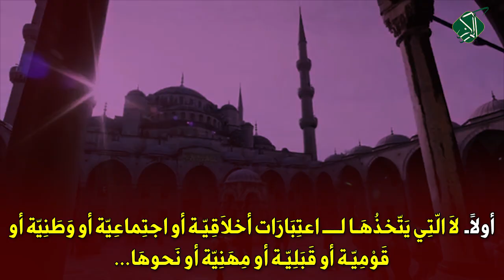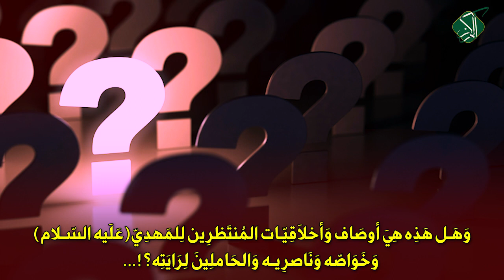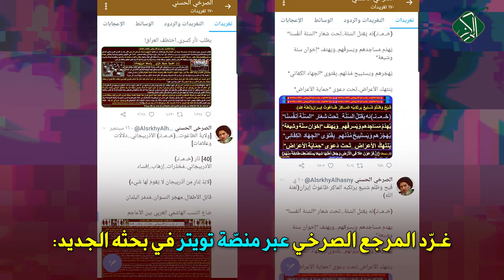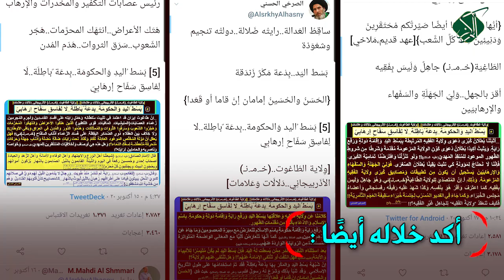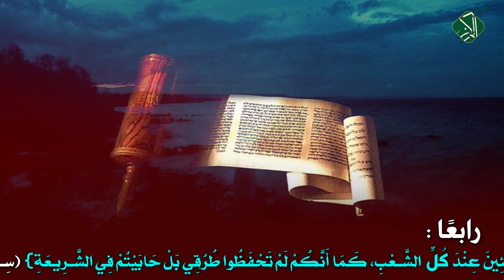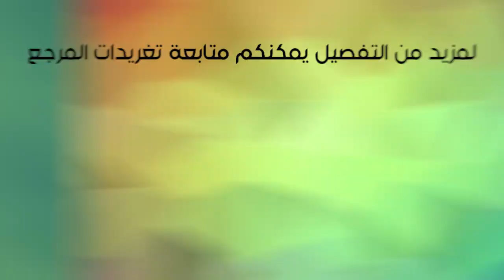بَسْطُ اليدِ وَالحكومَة...بِدعَةٌ بَاطِلَة...لَا لِفَاسِقٍ سَفّاحٍ إرهَابِيّ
الصرخي الحسني